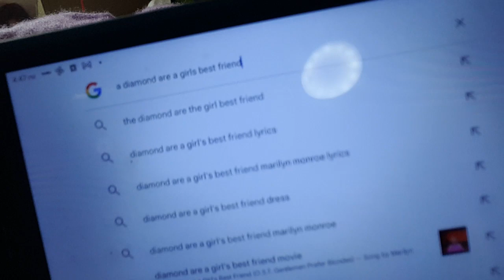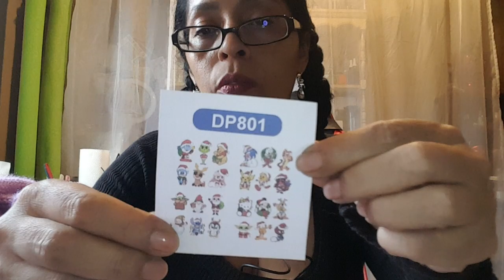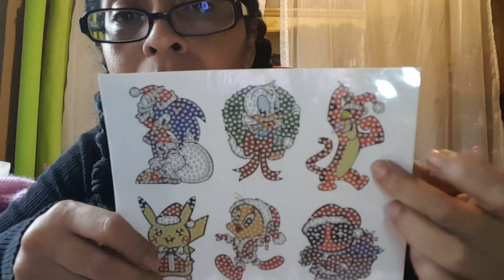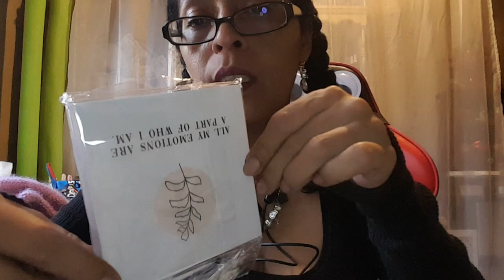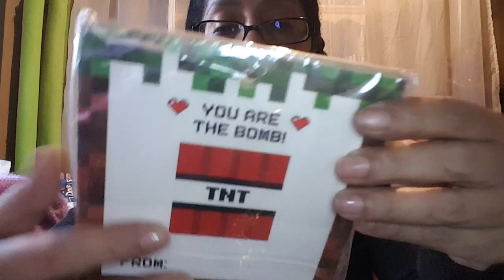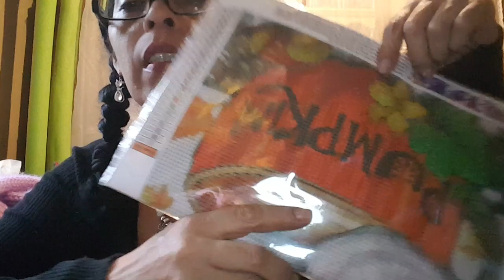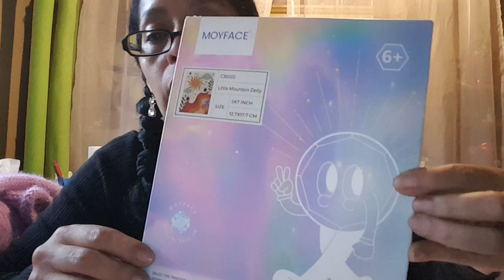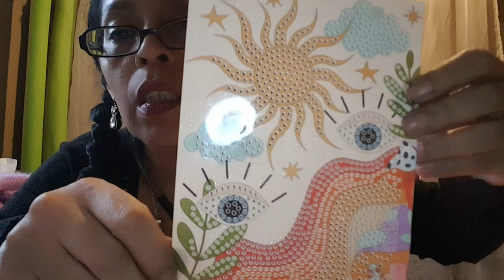Its Wensday update of my Tuesday 2 dollar shopping 🛒